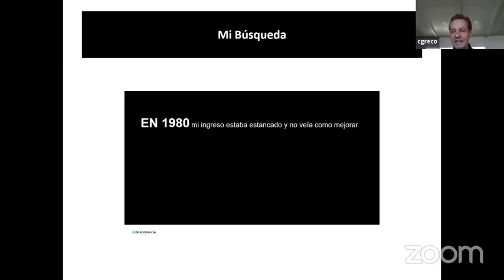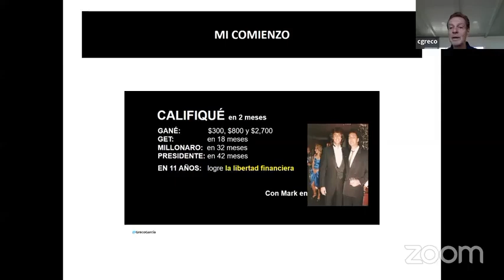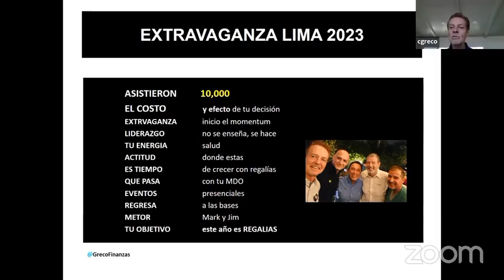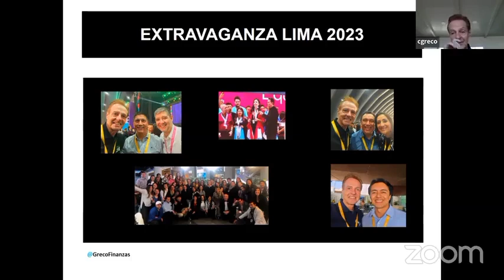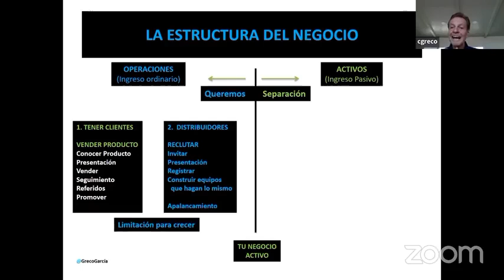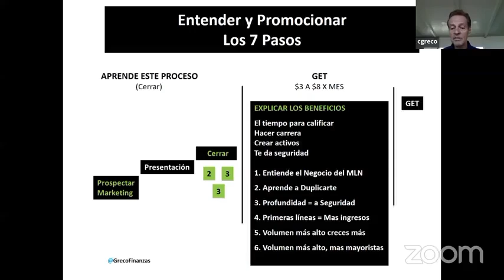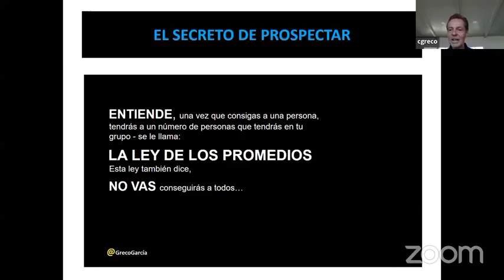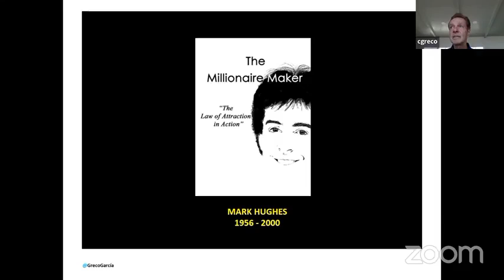Esto te Llevará a al Equipo de Presidentes | Greco García